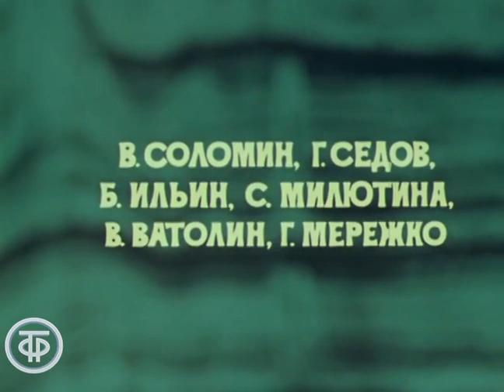Акваланг и ласты. Документальный фильм о подводном плавании (1979)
Об одном из видов спорта - подводном плавании, первых Всесоюзных соревнованиях по подводному ориентированию и их победителе - спортсменах из Новосибирска.

Новосибирсктелефильм 1979
Автор сценария - Валерий Соломин
Режиссер - Валерий Соломин
Оператор - Герман Седов